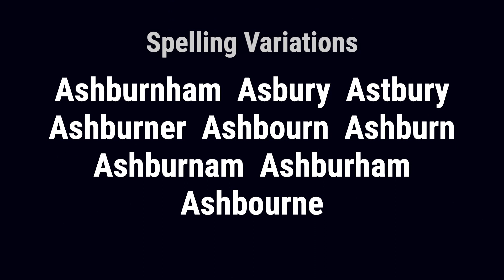Aserburn from England 🏴󠁧󠁢󠁥󠁮󠁧󠁿 - Meaning, Origin, History & Migration Routes of Surname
The surname Aserburn is of ancient Anglo-Saxon origin and comes from a family once having lived in Ashbourne, Derbyshire; in Ashburnham, Sussex; or in Ashburton, Devon.

Aserburn from England is a name of ancient Anglo-Saxon origin and comes from a family once having lived in Ashbourne, Derbyshire; in Ashburnham, Sussex; or in Ashburton, Devon. The surname was first found in Derbyshire, at Ashbourne, a market town in the Derbyshire Dales now famous for its historic annual Shrovetide football match. The first record was found in the Domesday Book where it was listed as Esseburne, having derived from the Old English aesc + burna, meaning 'stream where the ash-trees grow.' The name dates back to pre-Domesday Book times, when it was known as Aescburnan in 1008.